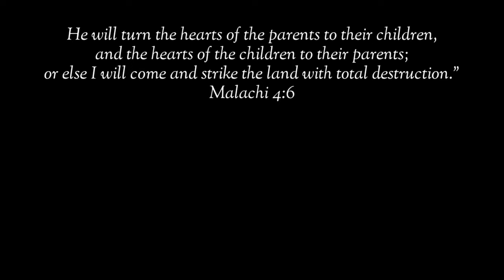Home Remedy Para Sa Pusang May Sakit At Matamlay!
pusa money matters pusa cat channel hilig ng pusa mga gusto ng pusa swerteng pusa mga ayaw ng pusa ligaw na pusa swerteng ligaw na pusa higa ng pusa itim na pusa malas na pusa swerteng itim na pusa posisyon ng pusa pusa magbibigay sayo ng swerte prosperity pamahiin lucky cat cat powers superstition in cats egyptian cats trending cats color of cats filipino cat channel cat veterinary perks of having a cat kulay ng pusa 2022 color meaning of cats 2022 kahulugan ng kulay ng pusa mga gusto ng pusa na ginagawa mo sa kanya cat drying signs bakit umaalis ang pusa pag mamamatay na cat dying behavior cat dead meme cat dying sad video patay na pusa pusa sa panaginip nakakaiyak na pusa cat funniest videos selosong pusa bakit nagseselos ang pusa ko jealous cats 9 na buhay ng pusa cat 9 lives story and myth dapat nalaman ko to bago ako nag-alaga ng pusa cat crying at night meaning iyak ng pusa sa gabi kahulugan paano patigilin ang iyak ng pusa sa gabi hidden meaning of why cats lay on you should cats sleep on me full moon cats money matters cat bilog na buwan moon powers magical moon moon phases rain cats weather cats cat predictions predict cat predicts cat powers sailors money matters pusa latest from money matters yellow pad balahibo ng pusa cat fur feng shui cats cat hates top 10 top 15 latest from money matters pusa negative energy at positive energy feng shui cats deterrent for cats vinegar for cats how to stop cats from peeing and pooping cat knead cat kneading cat thief yarn for cats delikadong bagay para sa pusa cat vomiting cat no appetite paano magkapera ngayong 2022 libreng load libreng pera swerte sa negosyo mga gustong gawin ng pusa cat loves running man korean drama aesthetic angel and ava vlog cat updates funny cats facts about cats excessive licking sandpaper tongue of cats bakit jackson galaxy kitten lady banana cat cat hates bananas tips sa pag-aalaga ng pusa cat eyes meaning mata ng pusa kahulugan swerte buntot ng pusa bali malaysia japan cats what do cats think pet cat meow excessive meowing lotto swerte excessive grooming cat vision cat color blind bertud ng pusa pusa sa bubong cat feces cat drinks white cat swerteng puting pusa sa bahay simbolo ng pusa simbolo ng mga kulay ng pusa cat healing powers lihim ng pusa pagpapagaling ng mga pusa secret of cats over grooming naghihilamos na pusa cat bath pagpapaligo sa pusa sign na magkasundo ang mga pusa mo signs your cat loves you cats memories cat long term memory cat on the roof orange cat cat on high places cat instincts cat ancestors cat petting pet cat pet cat age in human years kalmot ng pusa paano patigilin kalmot kagat ng pusa pusang mahilig mangagat ligaw na pusa sa bahay ko pusa dumadalaw sa bahay cat blep whiskers ng pusa cat whiskers bigote ng pusa cat doesn't want to be pet how to be your cat's favorite person human foods that cats can eat don't kiss your cat cat sleepin on me cat giving gifts cat hunting skills siamese cats mistakes cat owners make cynthia chomos cat grass cat on the windows whiskers talisman lethargic cat sleeping position cat scratching furnitures tiktok shorts paano magpataba ng pusa